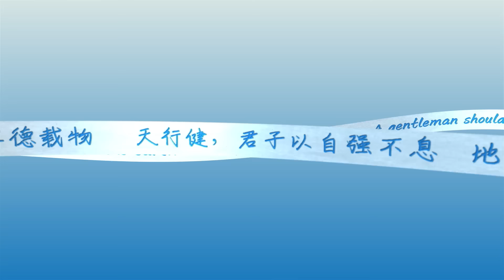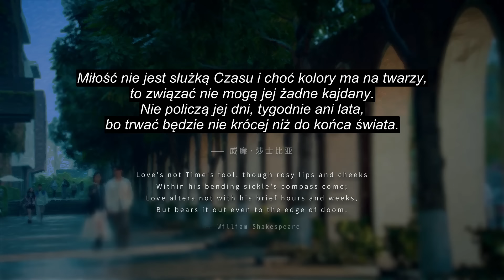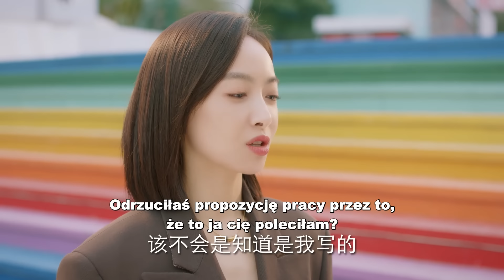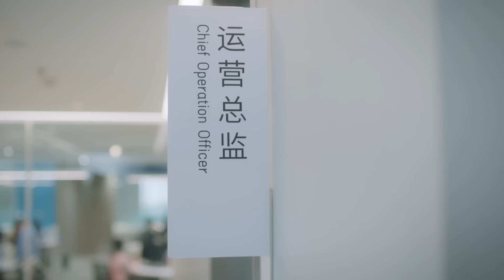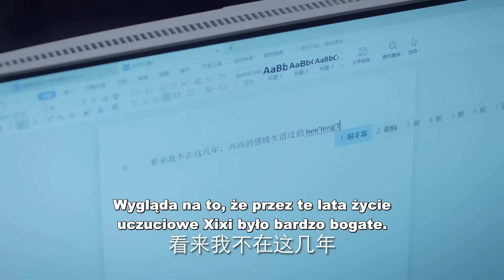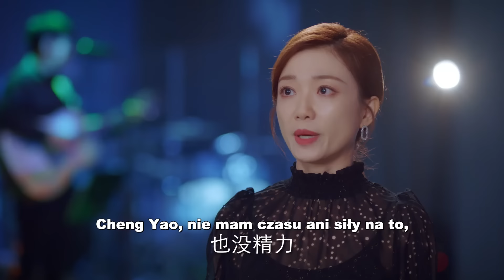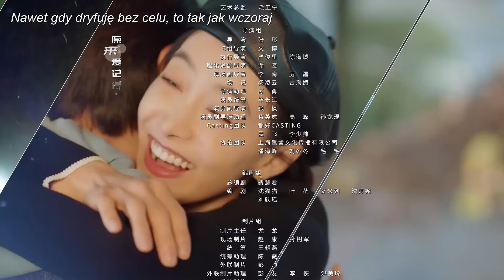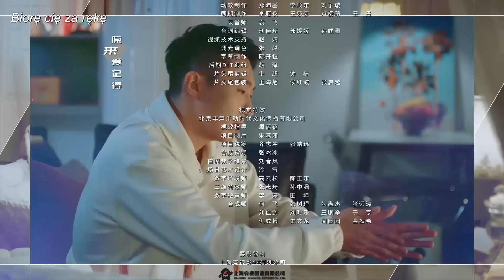【PL】Kwestia interpretacji | Our Interpreter - odcinek 28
Kwestia interpretacji | Our Interpreter (我们的翻译官)

Fabuła:
Lin Xi (Victoria Song) i Xiao Yicheng (Chen Xingxu) byli parą, jednak rozstali się ze względu na to, iż życie uczuciowe kolidowało z planami zawodowymi. Po 8 latach ponownie się spotykają, jednak tym razem łączą ich nie uczucia, lecz właśnie praca. W ciągu minionych lat Yicheng został CTO (dyrektorem do spraw technologii) w firmie Yuyi zajmującej się tworzeniem oprogramowania tłumaczącego, która zawiązała współpracę z Huasheng – pracodawcą Lin Xi. Jako najlepsza tłumaczka w swojej firmie kobieta nie ma wyboru i ze względu na pracę musi odnowić kontakt z byłym chłopakiem. Czy z biegiem czasu kontakty służbowe mogą zmienić się znów w relację romantyczną?

Obsada: Victoria Song, Chen Xingxu, Fei Qiming, Lin Zilu, Yu Shasha, Wang Sen

Tłumaczenie: Riva
Korekta: hime